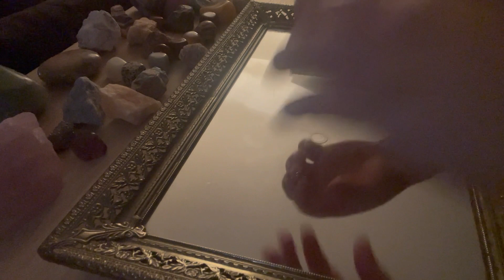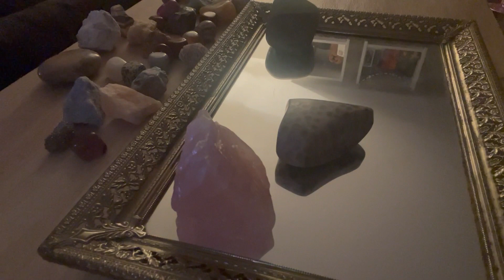LOFI ASMR Arranging Some Crystals - Soft Spoken - For Relaxation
Today, I will be arranging some of my crystals while talking in a soft spoken voice.

I appreciate any kind words, views, subscriptions, and likes.